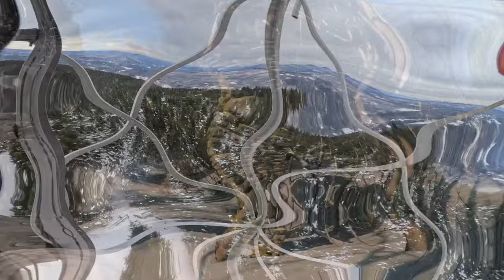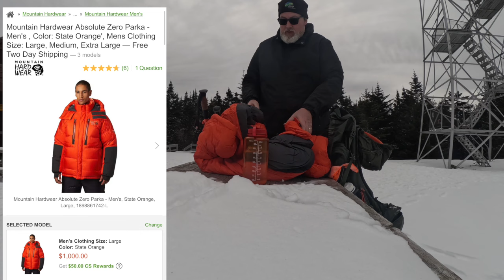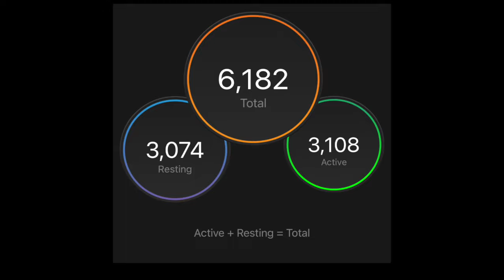BECKER HOLLOW ICE FEST, Catskills 3500 Hunter MNT via Becker Hollow on a cold winter day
Becker Hollow! i'll say it again without cursing, BECKER HOLLOW! Everytime I walk Becker Hollow i promise to never do it again. I'm just not a fan. I prefer to loop from Spruceton over to the D.P. and over to Diamond Notch. But yet here I was again (typo) again/again. I had a minor wardrobe malfunction so i had to abort one hike less than one mile from the summit. I was causing an injury so i just bailed and returned to walk this twice. double dislike on my end. i'm old husky and gravitationally challenged. This walk was as hard down as up lol. At least I could breath on the way down but still slow moving on the ice. My pack was WAY TOO HEAVY! its like I hate myself. anyway heres two hikes blended into one.
Catskills 3500 hiking.
Catskills hike
Becker hollow
winter becker hollow
Becker hollow on ICE
Hunter Mountain FireTower via Becker hollow
hillsound crampon pro
cold avenger mask
mountain hardware absolute zero parka
New York FIretower challenge
NY Fire tower challenge
fresh mountain spring water
Osprey backpacks
Osprey winter hiking
MSR snowshoes
extremely cold winter hiking
military poly pro hiking
Catskills backpacking
catskills hiking
winter hiking catskills